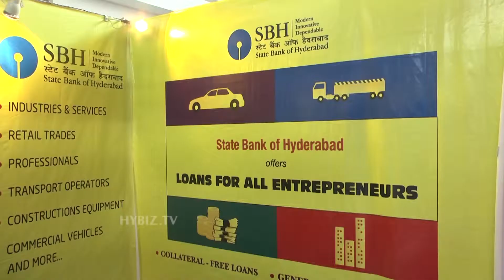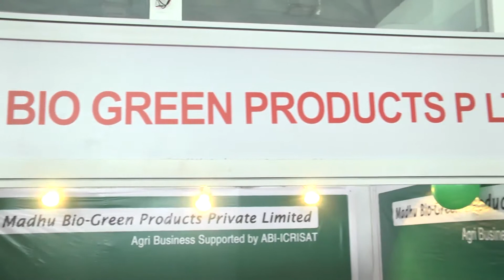DICCI Industrial & Trade Expo At HICC - Hybiz.tv